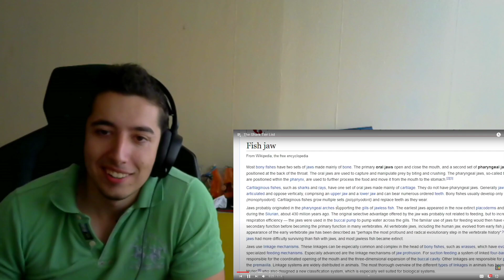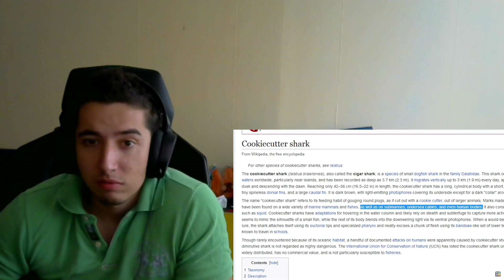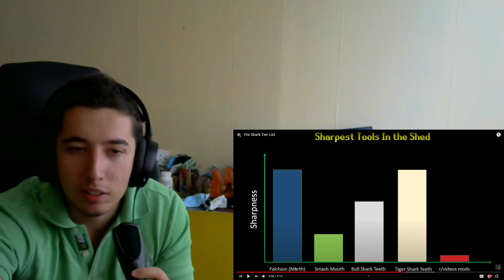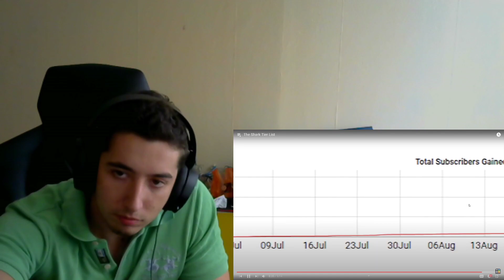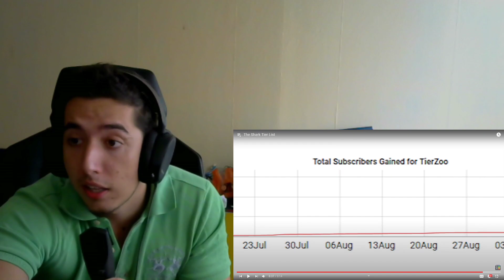The Shark Tier List by TierZoo Reaction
( thanks to Blankace )